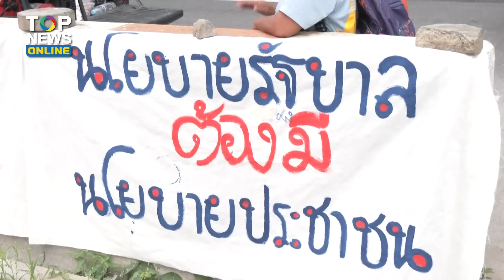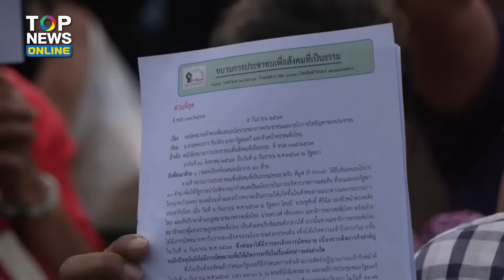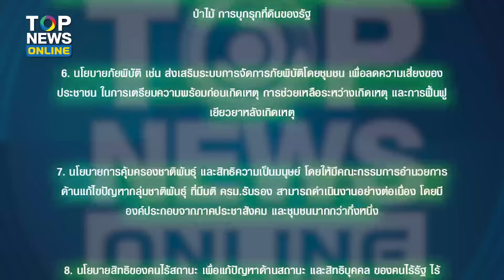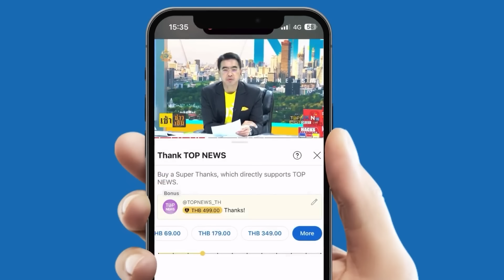ม็อบแรกมาแล้ว! "พีมูฟ" บุกตึกชินวัตร3 จี้ นายกฯเห็นหัวคนจน-แก้ด่วน 10 ข้อ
”พีมูฟ“ บุกยื่นหนังสือ ”นายกฯ“ หน้าตึกชินวัตร 3 เสนอนโยบาย 10 ด้านให้รัฐบาล แก้ปัญหา ลั่นถ้าเห็นหัวคนจน ก็ลงมาคุยเอง